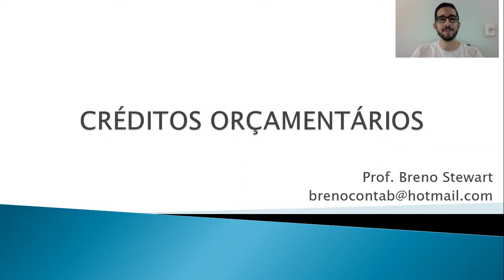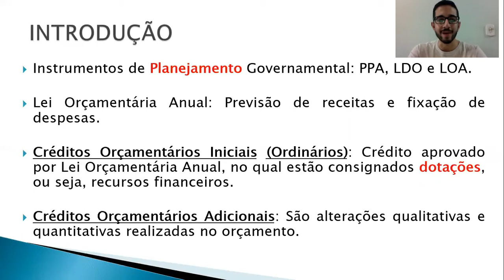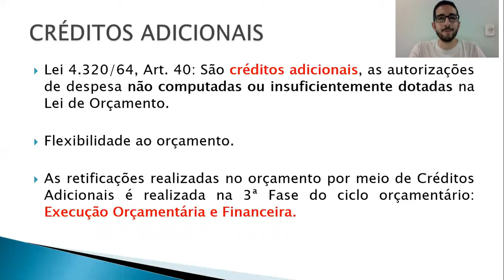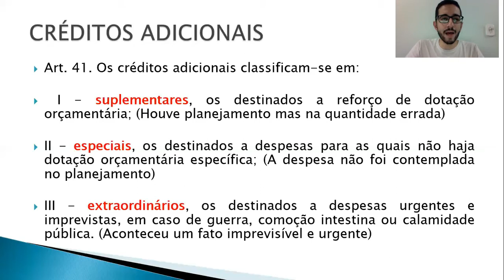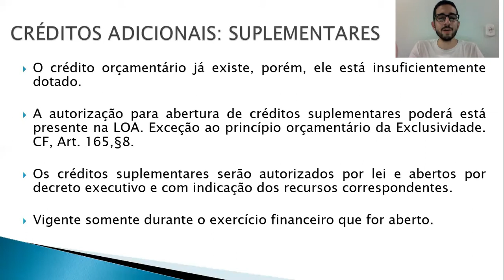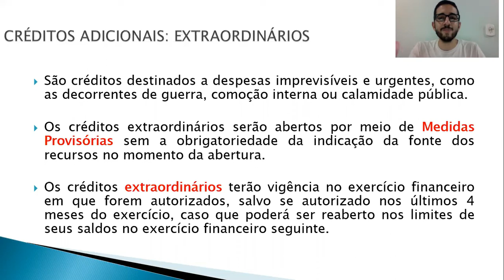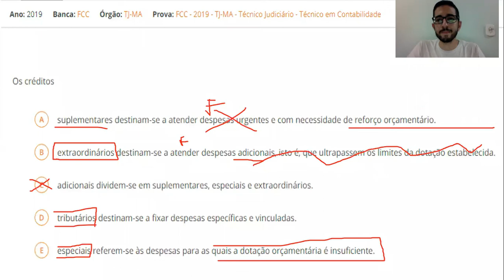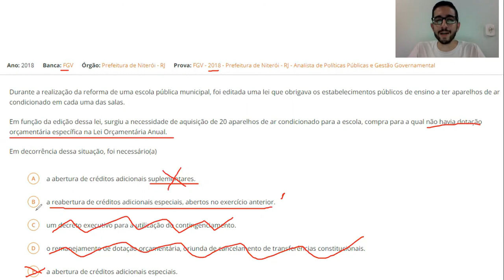Contabilidade Pública e Governamental: Aula 05 - Créditos Orçamentários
O vídeo trata sobre os créditos orçamentários, seja o crédito inicialmente aprovado no orçamento público ou os créditos adicionais.